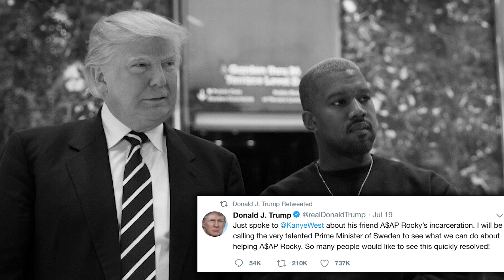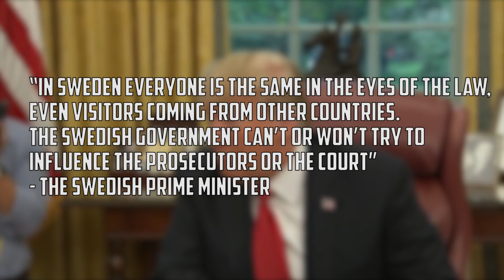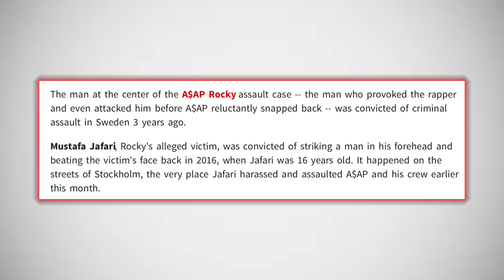A$AP Rocky's Situation Is Getting Scarier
A$AP Rocky's Situation Is Getting Scarier - Now, in a couple of days it'll be an entire month since A$AP Rocky got locked up in Sweden for what went down with him, his team, and two other guys. Donald Trump & Kanye West have both gotten involved in the release of Rocky, but it still seems like all the odds are against him. That's what I talk about.

In this video I talk about A$AP Rocky.